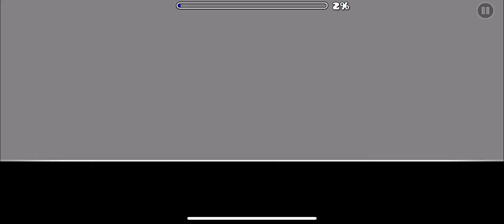OBAMA REBIRTH 100%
Holy shitttt